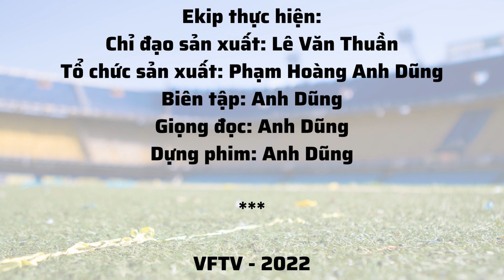VFTV 24/7 NGÀY 14/4/2022 | Kịch tính Tứ kết UEFA Champions League!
Tin tức bóng đá nóng nhất ngày 14/4. Bản tin sáng của VFTV sẽ chuyển đến quý vị một số thông tin bóng đá đáng chú ý:

- Atletico Madrid vs Manchester City: Quyết liệt, căng thẳng và mãn nhãn.
- Liverpool vs Benfica: 6 bàn thắng, máu lửa và kịch tính.
- "Cầu thủ MU có thể bị tống cổ nếu chống đối Ten Hag"

Cùng nhiều thông tin hấp dân khác!!!